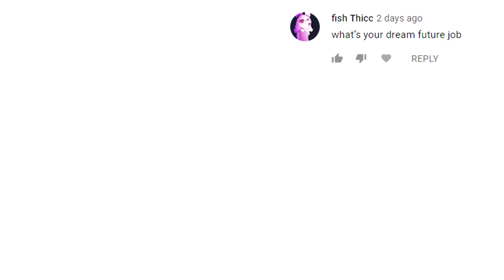Q and A meme WIP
This is a WIP because I am terribly slow and I want to keep my channel active oof

also the thumbnail has nothing to do with anything rip